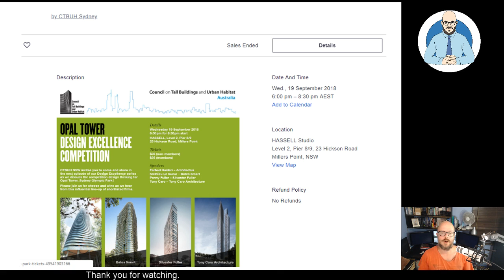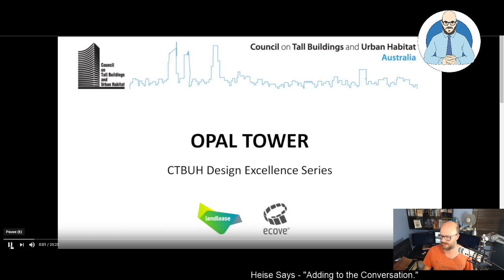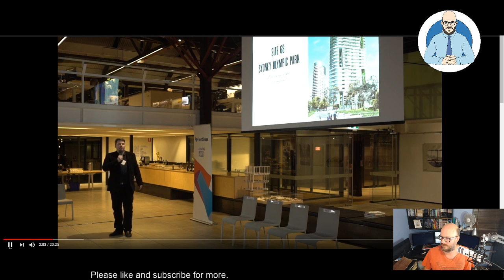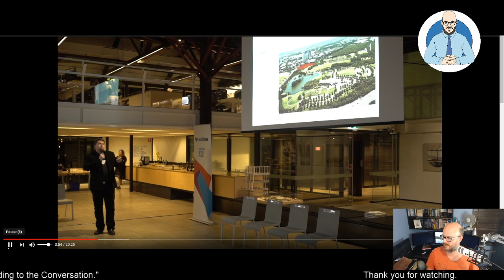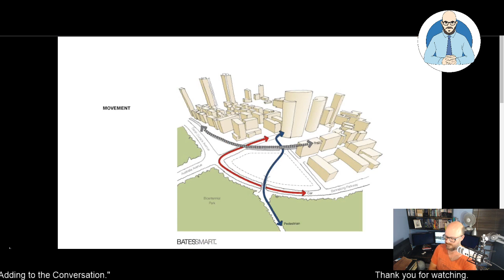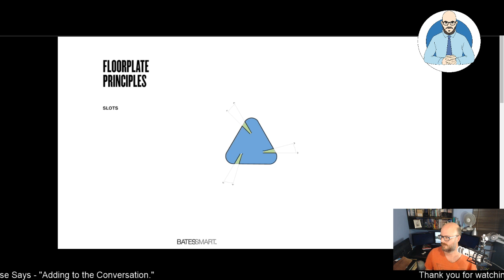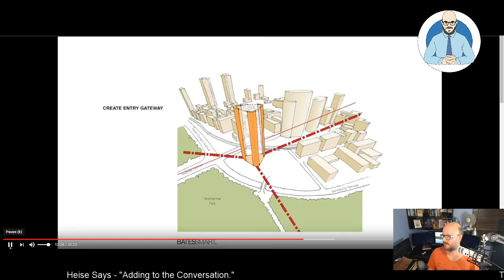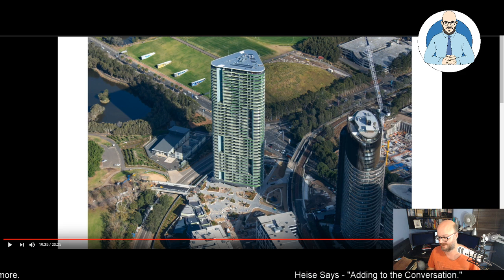The Opal Tower Design Excellence Presentation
Watching some clips from the Opal Tower Design Excellence Competition presentation by Architect BatesSmart and hosted by the Council on Tall Buildings and Urban Habitats. Given that this presentation was filmed on the 19th of September, before any issues with the building, it is surprising that it was released a few days ago. Particularly because of the issues and terrible publicity about the building.

Why Buildings Stand Up